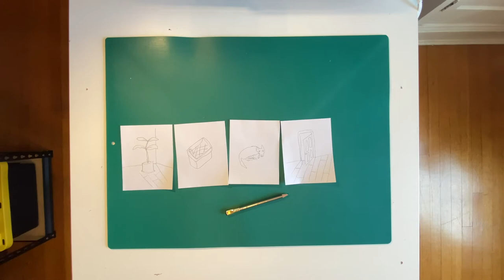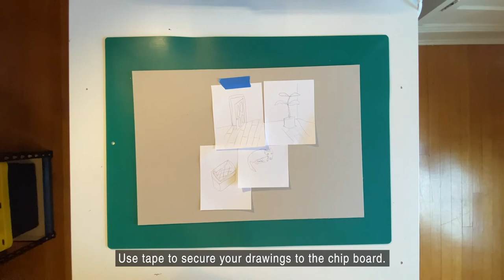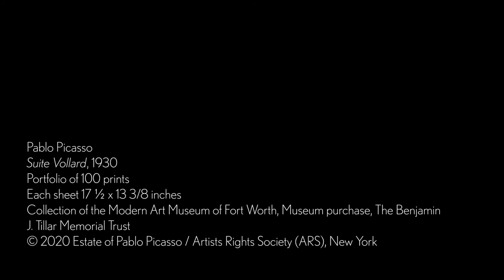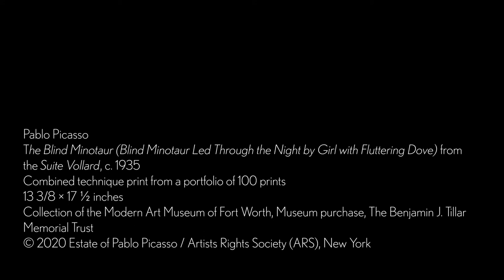Drawing from the Collection - Picasso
Artists and partners Lindsey and Wes Larsen respond to Pablo Picasso’s "Vollard Suite," 1930–37, with an arrangement of drawings that transform into a delicate etching.